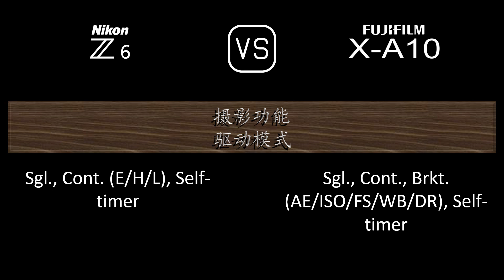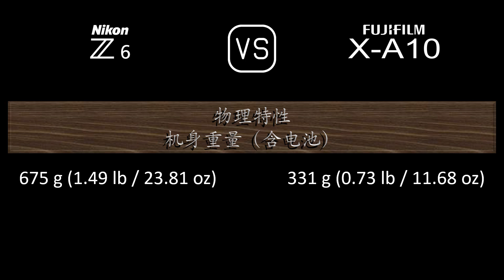Nikon Z6 与 Fujifilm X-A10 的规格比较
本视频是 Nikon Z6 与 Fujifilm X-A10 的功能概述和规格比较 (comparison of specifications)，希望对您有所启发。感谢您的支持。

00:24 推出
00:32 机身
00:41 传感器
01:05 图片
01:21 光学与对焦
01:50 屏幕
02:10 取景器
02:26 摄影功能
03:27 录像功能
03:43 贮存
03:47 连接性
04:16 物理特性
04:36 杂项